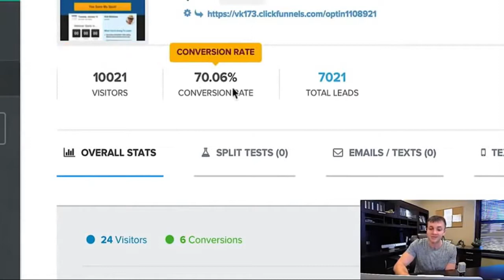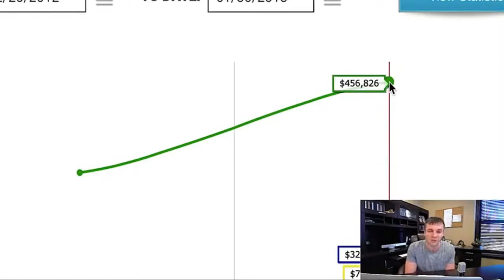Conversion strategy -Traffic generation strategies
Conversion Strategy for overwhelm marketers.

Are you overwhelm in your marketing?

If you're overwhelm, this Conversion strategy is a system that help marketers get targeted traffic via conversion tips and increase website conversion rate.

To increase website conversion rate which is best way to make money online you have to understand the metric conversion tips.

Meaning targeted traffic and conversion tips are vital in any sales funnel.

So every conversion-boosting strategies always start with question like how to convert leads into sales, how to convert leads, how to convert leads into clients which in turn will increase sales.

Likewise, it's important to know that to how to increase conversion rate in retail market your traffic generation methods is key.

So, this conversion strategy options in this video will show you so many internet business opportunities.

to learn your conversion tips now and increase website conversion rate in any niche.

It will not only show you how to convert leads into sales, but also improve traffic generation strategies.

More of the conversion tips that you will learn when you sign up are as follow:

1. conversion strategy definition

2. conversion strategy information system

3. conversion strategy options

4. conversion-boosting strategies

5. how to convert leads into sales

6. what is sales conversion

7. how to convert leads into clients

8. how to convert leads

9. how to convert leads to sales

10. improve conversion rate

11. conversion marketing

12. sales conversion

13. ecommerce conversion rate

14. sales conversion rate

15. increase conversion rate

16. traffic generation methods

17. traffic generation marketing definition

18. what is traffic generation

19. lead generation

20. increase sales

21. internet business opportunities

22. best way to make money online

23. targeted traffic

24.conversion tips

25. increase website conversion rate

26. how to increase conversion rate ecommerce

27. how to increase conversion rate in retail

28. increase conversions on your website facebook

29. how to increase conversion rate adwords

30. how to improve company website

31. metric conversion tips